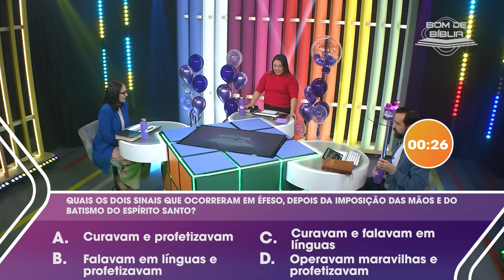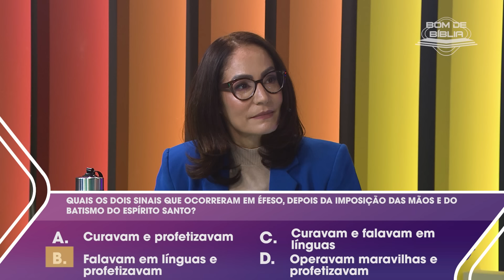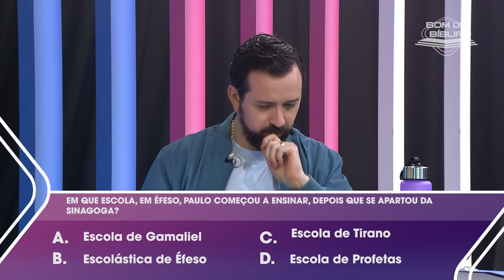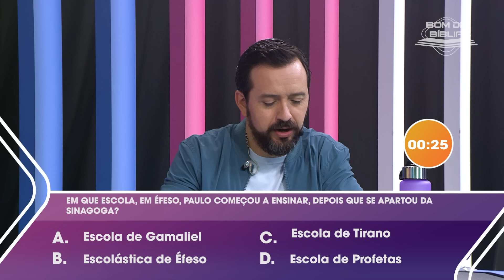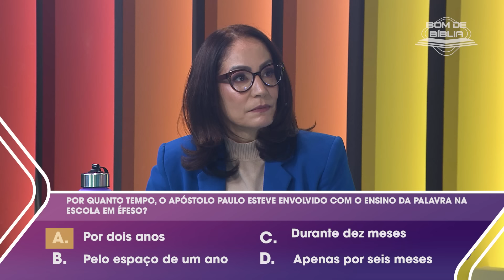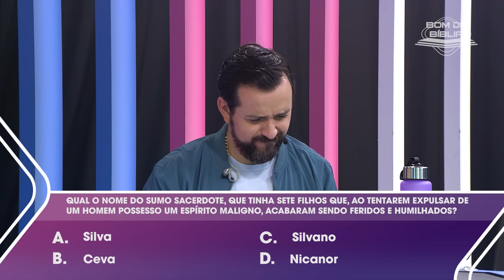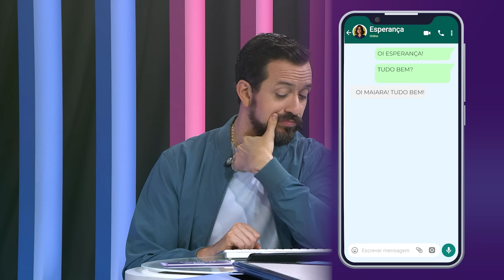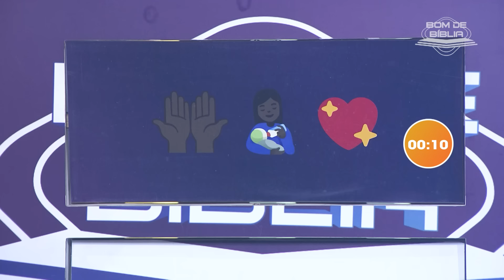Bom de Bíblia CELEBRAÇÃO I Semana 4 I Emoji Bíblico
O segundo dia de competição está cheio de emoção. Pra quem vai sua torcida: pra a campeã Cintia Alves  ou o nosso querido apresentador André Leite? Venha acompanhar essa celebração!